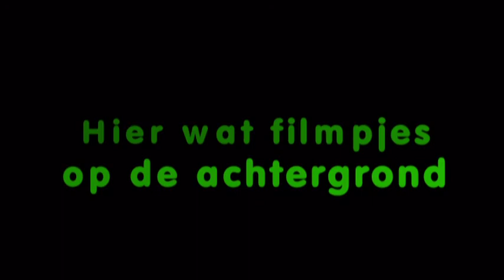ReTi Song #2 - Vloedgolf (Tsunami)